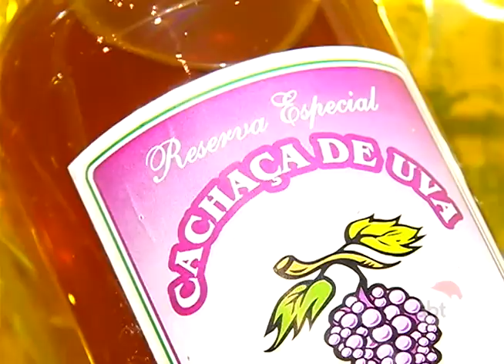BOLETIM EM TEMPO - MANHÃ (22.12.2015)